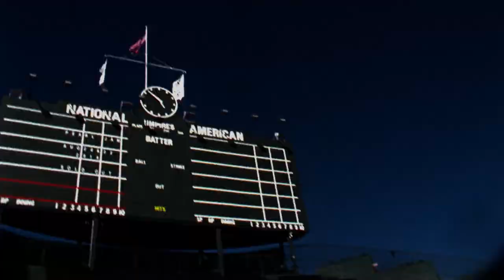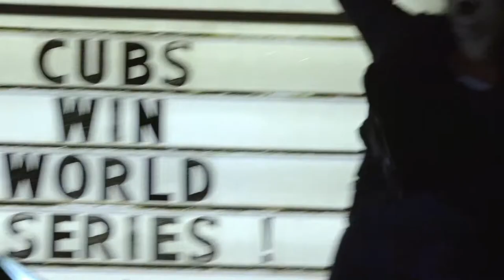SIFF Cinema Trailer: Let's Play Two - Pearl Jam Live at Wrigley Field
From Ten to Lightning Bolt, the concert film shuffles through Pearl Jam’s ever-growing catalog of originals and covers -- spanning the band's 25-year career. Through the eyes of renowned director/photographer Danny Clinch and the voice of Pearl Jam, the film showcases the journey of this special relationship.